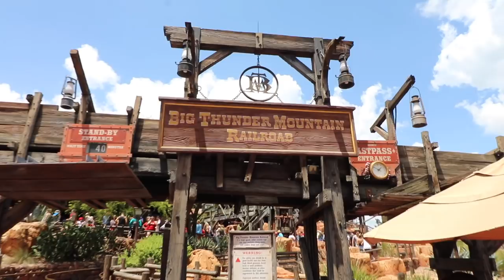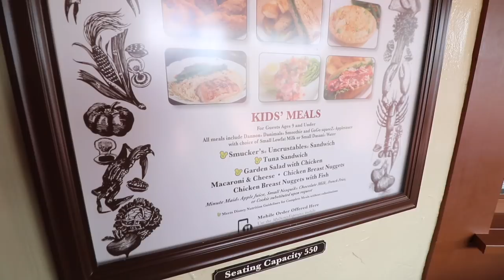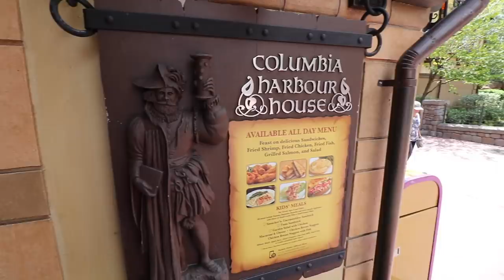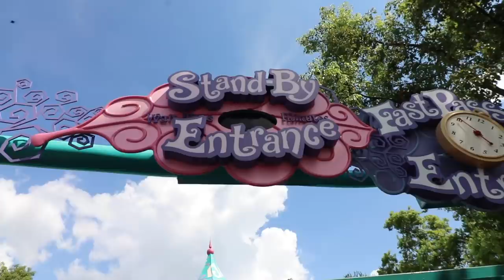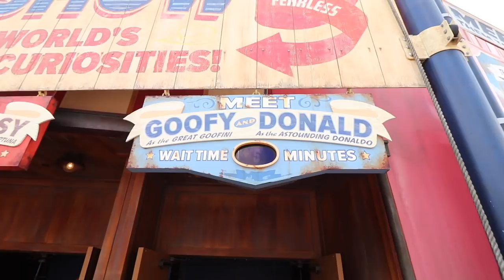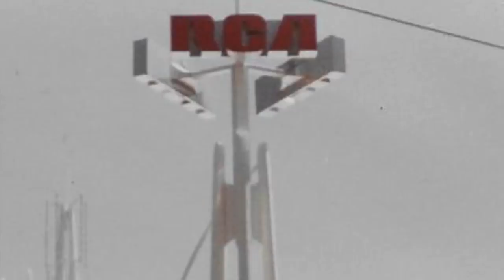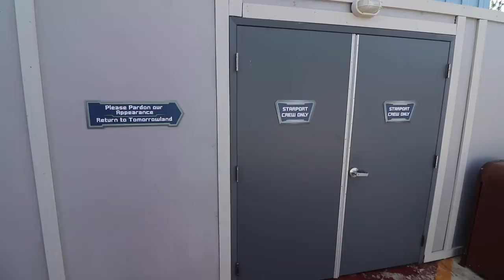Big Thunder, Space Mountain, Peter Pan, Vintage Photos and MORE at the Magic Kingdom! Disney World!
Still in Walt Disney World for a few more days! Today, BIG THUNDER, SPACE MOUNTAIN, and PETER PAN'S FLIGHT are on the menu, along with the Mad Tea Party and meeting Donald and Goofy, too!

Just a few vintage pictures make an appearance as well as we peek into Magic Kingdom's recent past - we'll see more of that in the future!